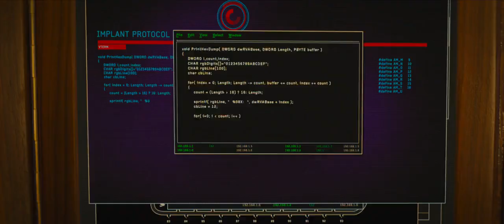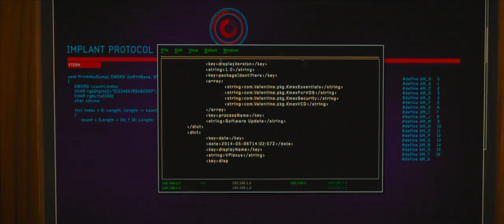pre-climax fight 2 in Kingsman the secret service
KingsmanTheSecretService(2014)
climax fight part 2
Music 🎶 in this video belongs to the official movie team